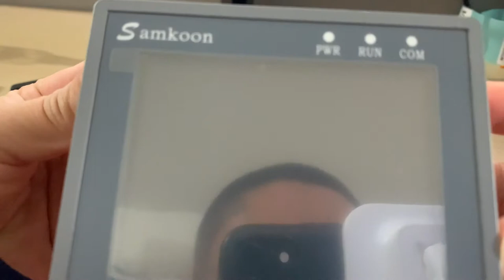SA-035F Samkoon touch screen 3.5 inch instead of SA-3.5A